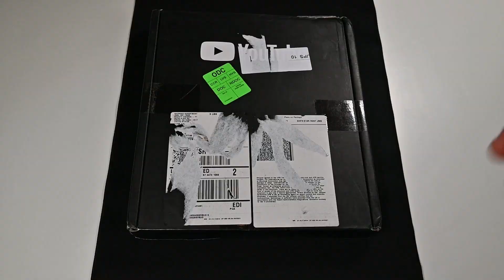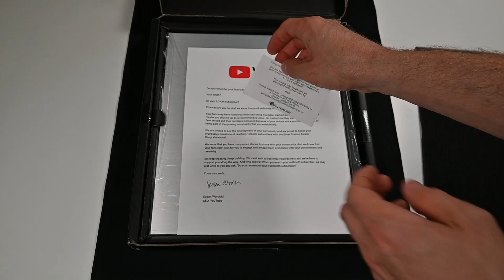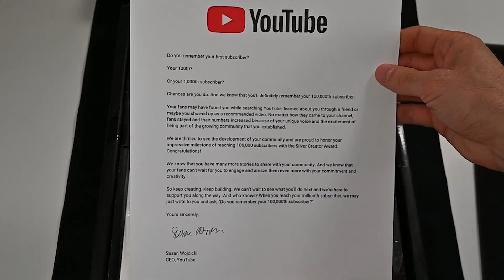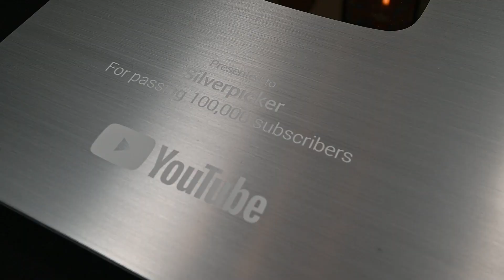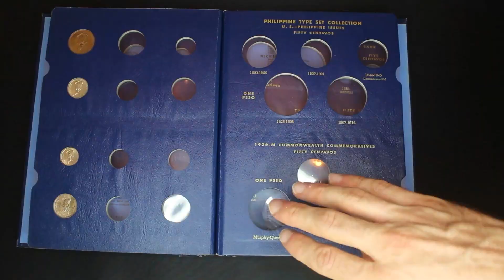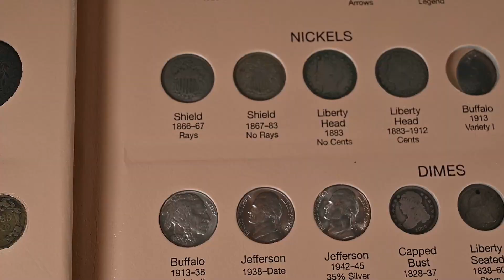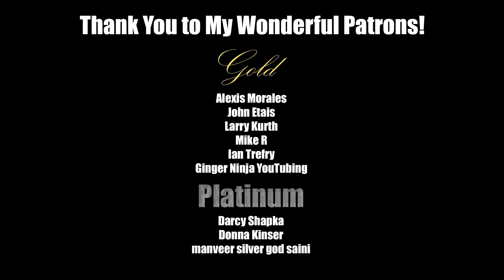100k Subscriber Q&A and Silver Play Button Unboxing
Hello Silverpicker Squad! I am so proud to announce that I received my YouTube Creator Award–the coveted Silver Play Button! In honor of this momentous occasion, I will be answering some of your most asked questions. Most important, THANK YOU ALL SO MUCH!